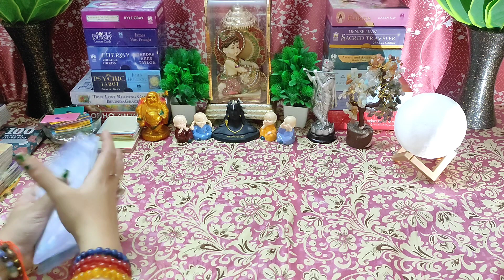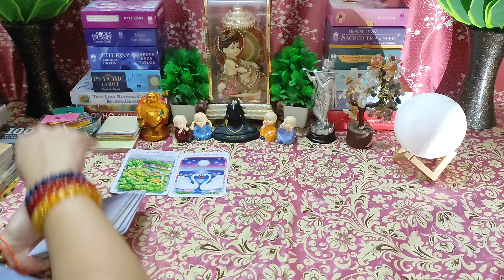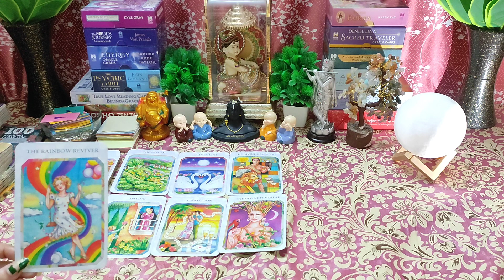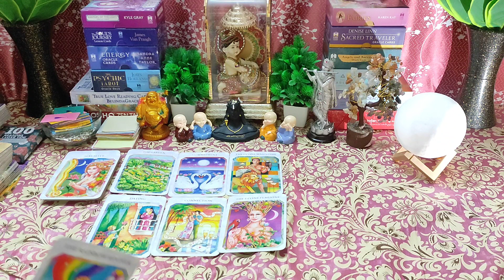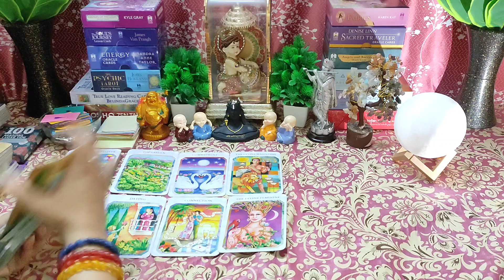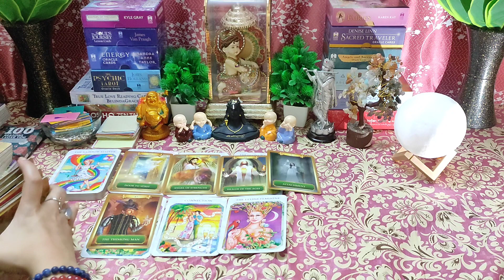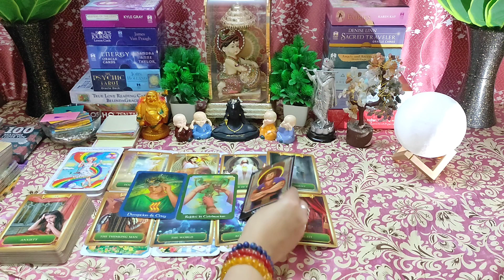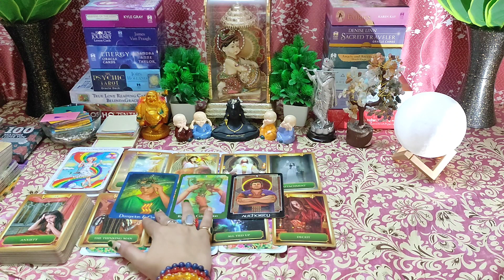🌈Wo Aapse Abhi Kuch Batana Chahte Hai❤Timeless💯Hindi Tarot Reading❣️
👉 BE AWARE!! I have not any number for personal readings. I am not offering any personal reading !! Thank you !!